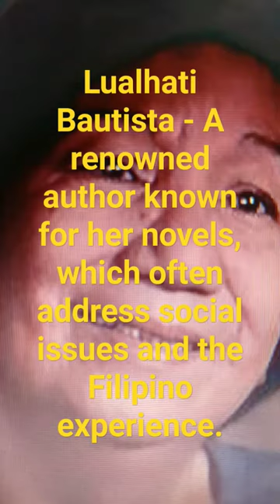// Lualhati Bautista - Notable Personality